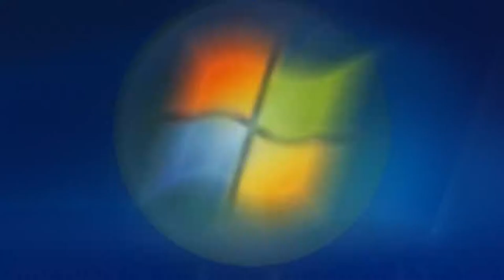Windows Media Center Startup On Windows 11 Home